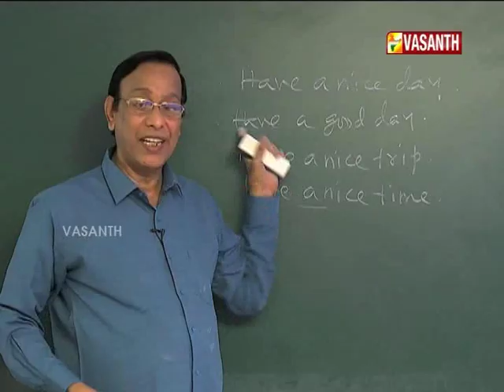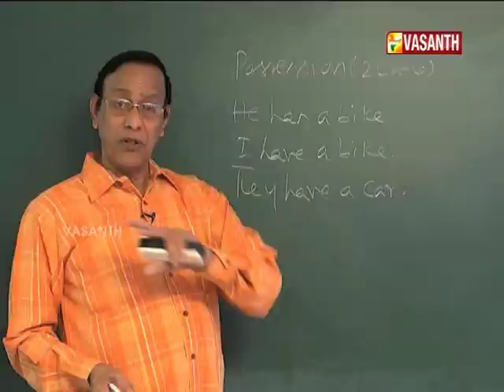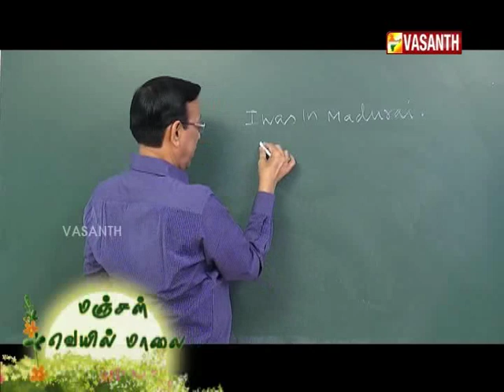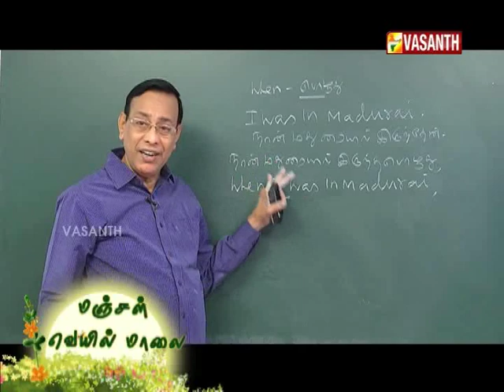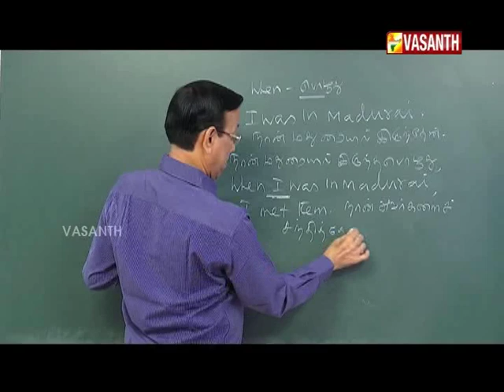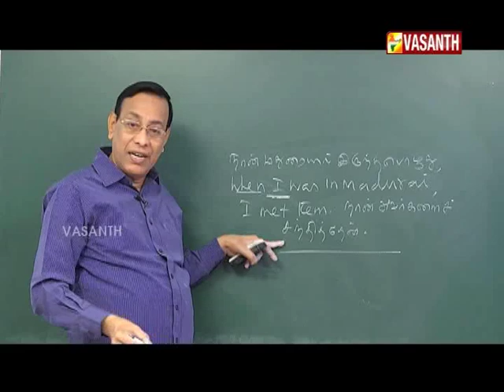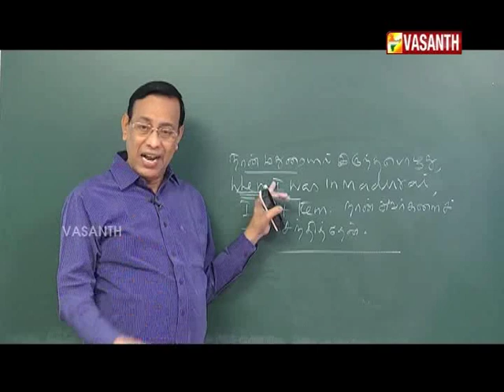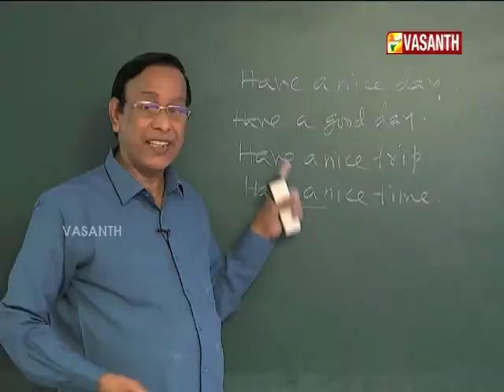Manjal Veyil Maalai Epi 119